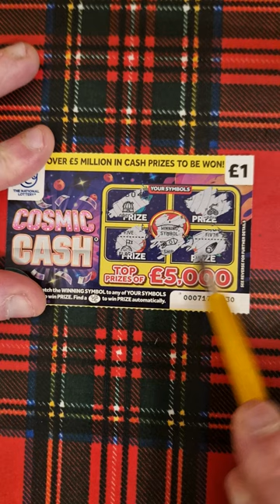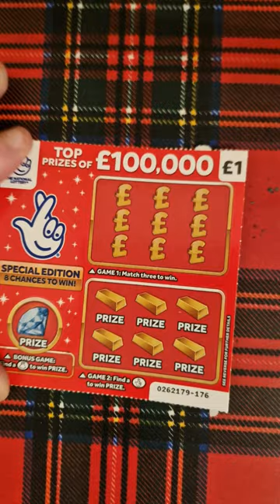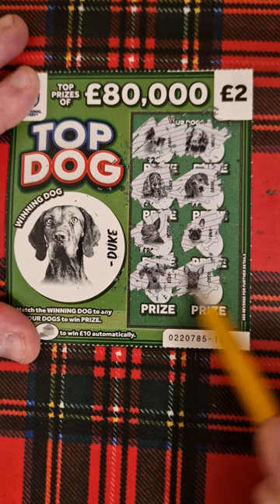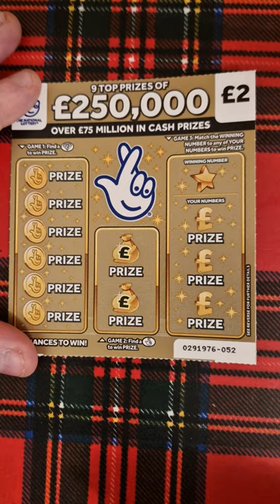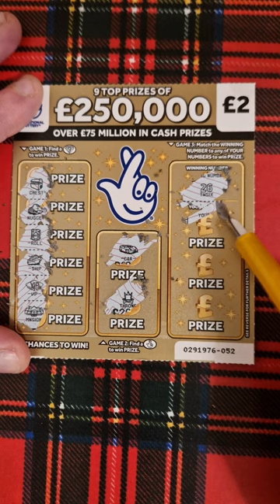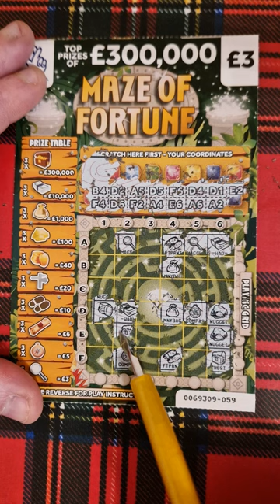£12 scratch cards mix#scratchcards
in this video i have a £12 mix of cards to play

scratch cards today lotteryscratchcards lotteryscratchoff lotteryscratchers scratch card scratchcardstodayuk scratchcardsession session #£